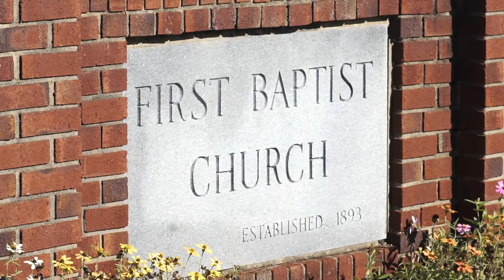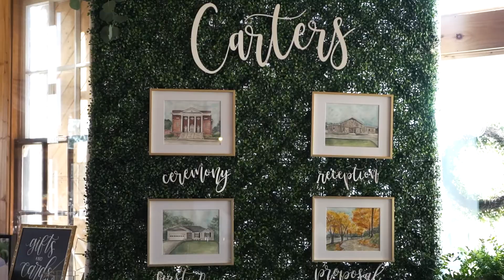William + Meredith // Oakland Farm // Bear Creek, NC